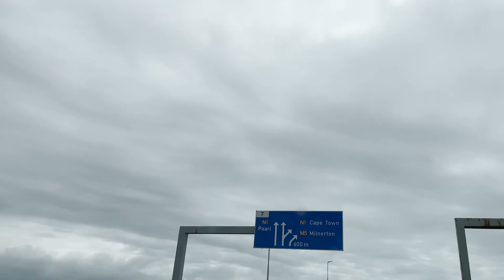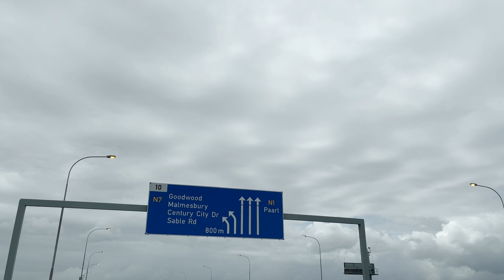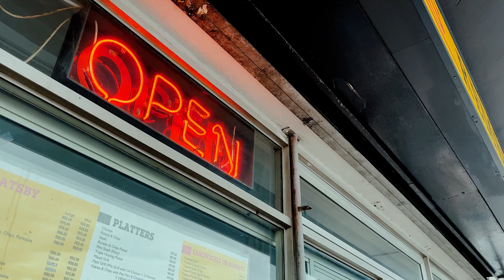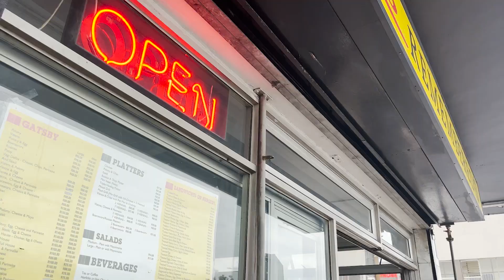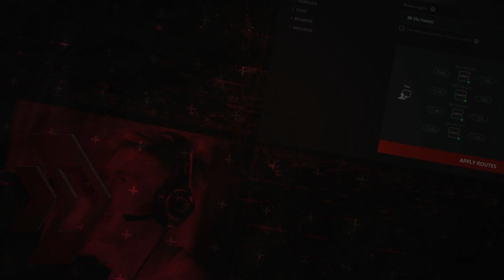VLOG! Can we finish the BIGGEST SANDWICH in South Africa? Fortnite Kid's Gatsby Journey.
We surprise RoMike and Charlie by picking up their Fortntie friends and then going to buy the biggest sandwich in South Africa, known as the Great Gatsby.

We love making Cape Town vlogs and we hop that you guys enjoyed this one! This particular Gatsby was bought from the renowned fast food joint in Athlone, Golden Dish.